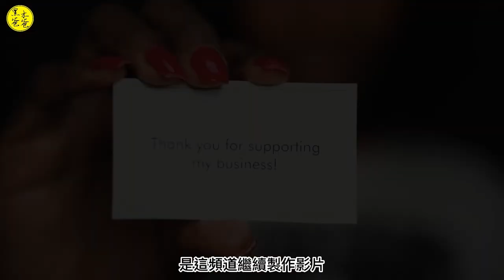維持生命活動的尖兵 基礎營養素 (建議觀看重製)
基礎營養素是指人體必需的6大營養物質，
包括碳水化合物、
脂肪、
蛋白質、
食用鹽、
水和維生素。
它們是維持生理需求的基本物質。
其中，
碳水化合物、
脂肪和蛋白質被稱為巨量營養素，
因為人體對它們的需要量較大。
常量元素是指在體內的含量大於0.01%的礦物元素，
微量元素則是指在體內含量小於0.01%的礦物元素。

影片段落：
00:00 基礎營養素介紹
00:58 營養素主要來源
01:35 營養素主要功用
02:22 營養素的攝取
03:33 結語